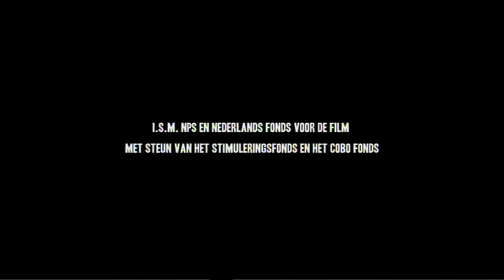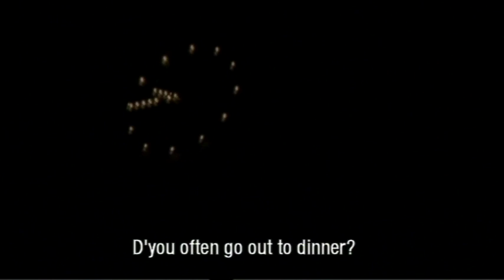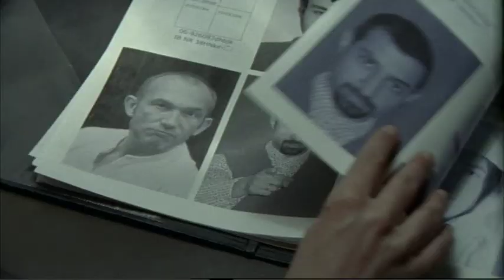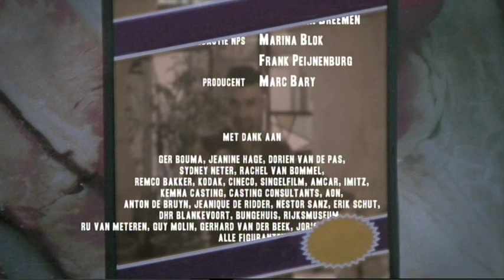The witness (De getuige) - A short film by Erik de Bruyn | wocomoMOVIES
A woman witnesses a crime. Her memory of the event is crucial for solving it. Although she can't really remember what he looked like, she identifies a perpetrator. Is he the right one?

Original title - The Witness (De getuige)
Director - Erik de Bruyn
Writers - Anjet Daanje, Erik de Bruyn
Producer - Marc Bary
Stars - Titus Boonstra, Anniek Pheifer, Theo Maassen
Year - 2006